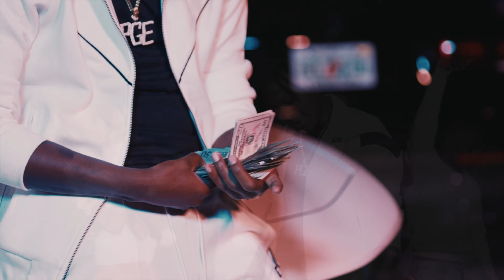Pee5 Ft. LilCadiPGE & HiJinx - Prada You | Shot By